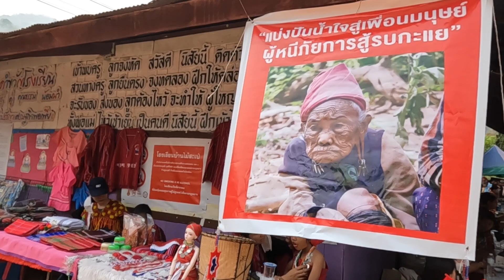Visited to Htay Ta Moaw Leh's KTB Festival (Vlog)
Karenni Traditional Festival 2023